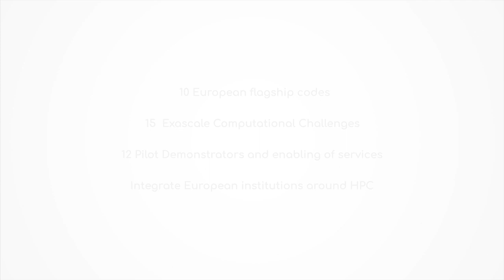ChEESE: the HPC center of excellence in Solid Earth in three minutes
This three minutes video shows the main objectives and outcome of the new HPC center of excellence in Solid Earth, ChEESE.